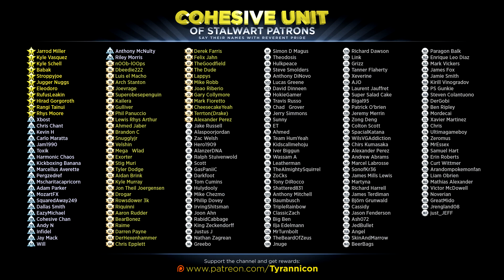UMI-BOZU ANGER! Nioh Rage (#13)